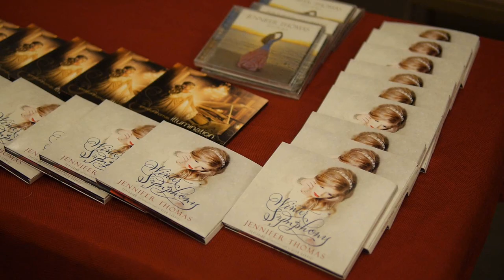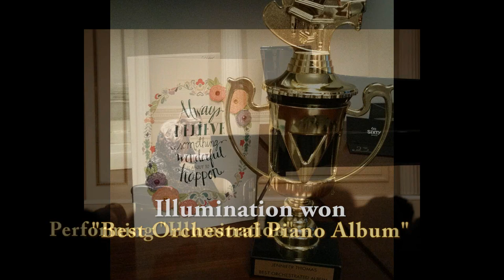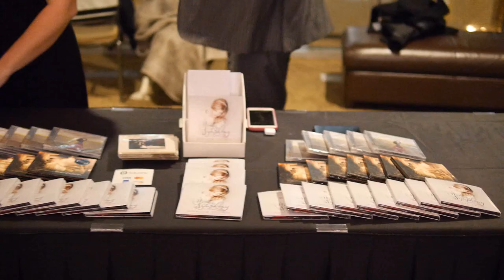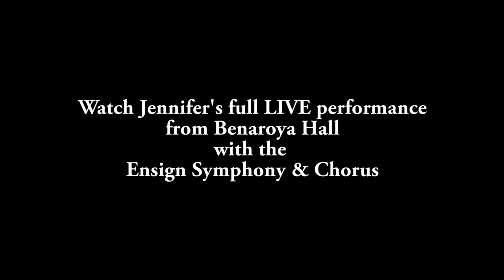CONCERTIZING! - Jennifer Thomas Vlog #9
I'm making music videos. :)  Please stop by if you would like to be a supporter of my efforts for some pretty sweet rewards. You get a free song just for signing up at the lowest level.

Welcome to my VLOG #9! In this vlog, I take you on a behind-the-scenes look at my recent concert tour for my new album "Winter Symphony". WARNING: This is a long one. I normally try to keep to 10 min and under, but I just wanted to include all the memories from these concerts. so here ya go!:)

We start at Carnegie Hall, NY then go to Park City, UT, Salt Lake City, UT, Houston, TX, and finally back to Seattle, WA.  The highlight of the tour was the symphony and choir concerts in both Houston and Seattle, so a good portion of the vlog is dedicated to that.

Here are my past video blogs if you want to catch up:

Vlog #8 - We went to Europe! (This vlog may not work in some countries because of the music copyrights).

MUSIC used in the title sequence:

"Illumination" by Jennifer Thomas (from Illumination)

Hard copy of the CD available with signature at Jennifer's